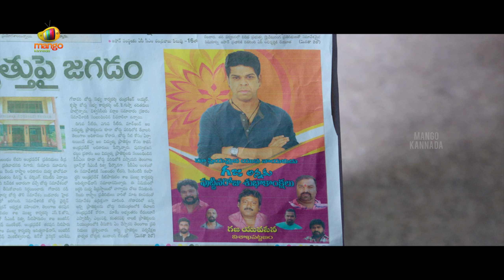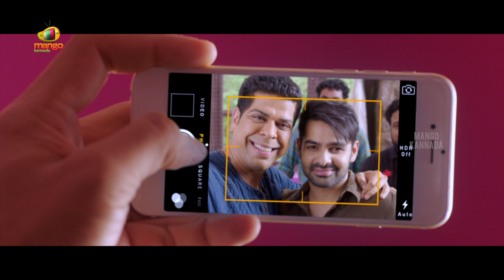ಇದು ಲವ್ ಅಲ್ಲ ತಾನೆ! | Hyper Kannada Movie Scenes | Ram Pothineni | Raashi Khanna | Sathyaraj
ಇದು ಲವ್ ಅಲ್ಲ ತಾನೆ! Hyper Kannada Movie Scenes on @mangokannada Hyper movie ft. RamPothineni, Raashi Khanna and Sathyaraj. Music by Ghibran, directed by Santhosh Srinivas and produced by Ram Achanta, Gopi Achanta and Anil Sunkara on 14 Reels Entertainment banner. The movie also stars Naresh, Prabhas Sreenu, Posani Krishna Murali, Murali Sharma and Hema among others.